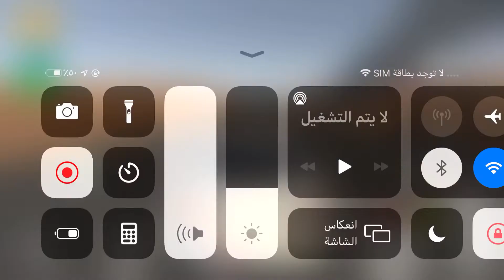هجولة تويوتا كامري - خط الصحراء